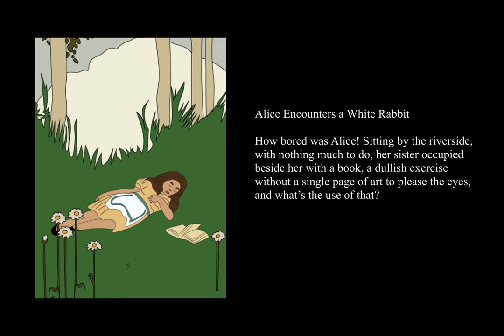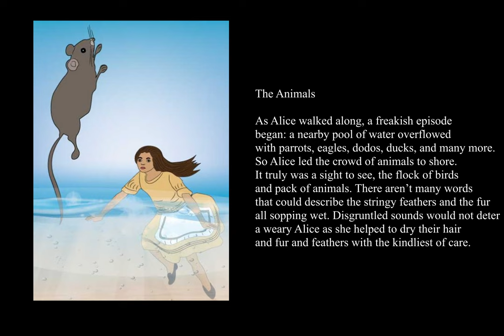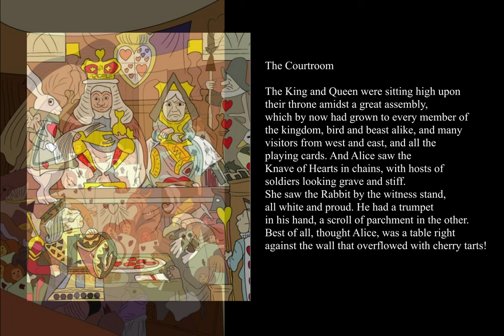Alice’s Adventures by Paul Buchheit (Kelsay Books, 2023) ~ Poetry Book Trailer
Kelsay Books proudly presents Alice’s Adventures ~ A Modern Version of Lewis Carroll’s Classic, in Verse by Paul Buchheit, available now on kelsaybooks.com and Amazon. The book is available in print and on Kindle.

Paul Buchheit is an author of books, poems, progressive essays, and scientific journal articles. He recently completed his first historical novel, 1871: Rivers on Fire. His newest book, Sonnets of Love and Joy, was published by Kelsay Books in 2023.